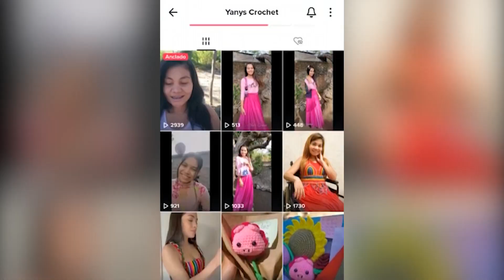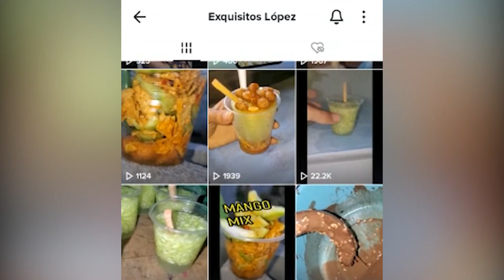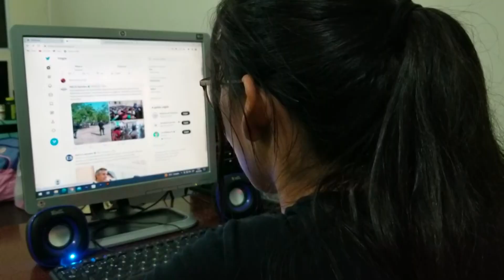Una joven quedó en silla de ruedas y decidió emprender. Conozca la historia de esta familia.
Reportaje Tras quedar postrada en una silla de ruedas, producto de la violencia que se vivía en el país, una joven decidió cambiar su destino e iniciar varios emprendimientos junto a su familia. Estas migueleñas son un ejemplo de superación.

Periodista: Marcela Hernández